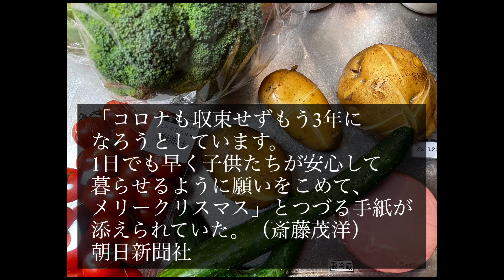［朝日新聞社］千葉県我孫子市ランドセルプレゼントについて ［レシピ］ポテトサラダ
元無認可保育園園長経験あり。
現本部に在籍中。
保育士として子どもに関して日々のニュースに思う事がたくさんあるので動画にしてみました。  、調理師免許あり。

クリスマス会にポテトサラダを作りました。
お母さんの味です。